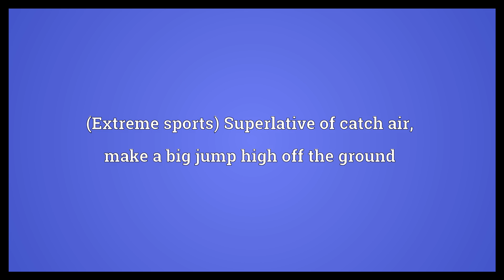Catch big air Meaning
Video shows what catch big air means. (Extreme sports) Superlative of catch air; make a big jump high off the ground.  Catch big air Meaning. How to pronounce, definition audio dictionary. How to say catch big air. Powered by MaryTTS, Wiktionary